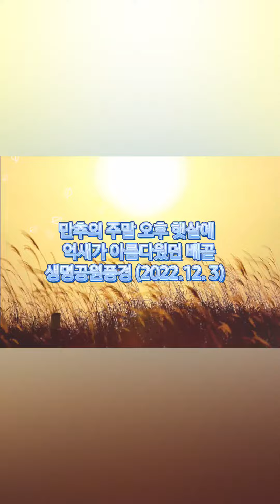만추의 주말 오후 햇살에 억새가 아름다웠던 배곧생명공원 풍경 (2022.12. 3)